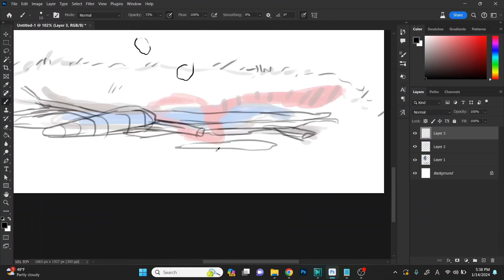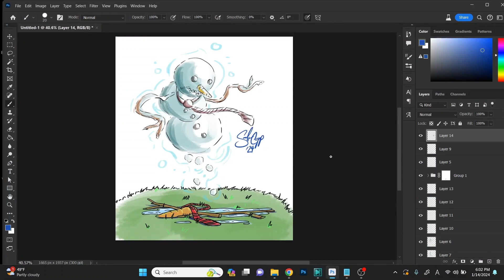The Snowman's Ghost | Sketch Daily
The theme for this video was "The Snowman's Ghost."

Music Used
Tobjan - Sunrise